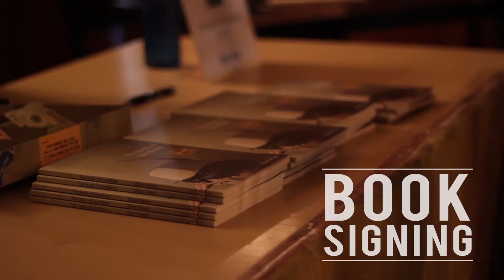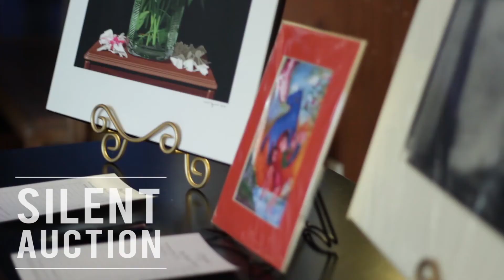A Look at Dine & Rhyme 2014